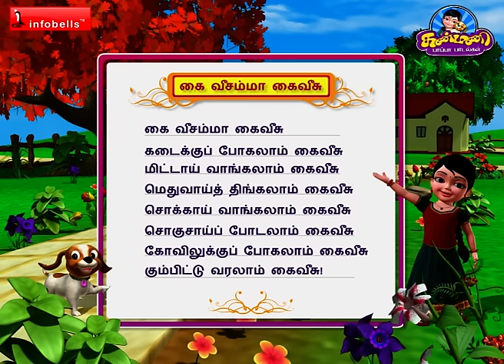Kaivesamma Kaivesu - Tamil Rhymes 3D Animated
Enjoy this Traditional & Famous Tamil Rhyme "Kaivesamma Kaivesu" from the series of Kanmani - Pappa Padalgal of Infobells.